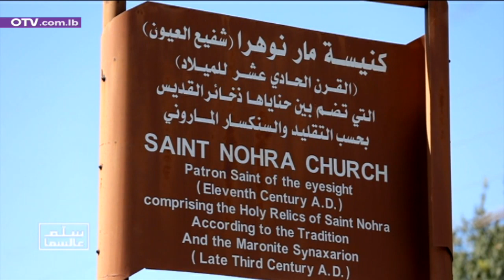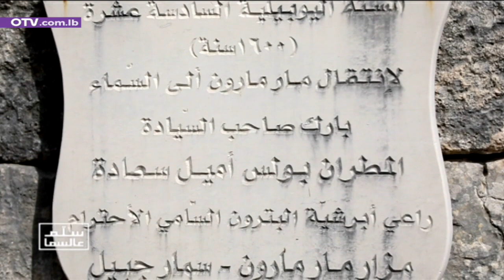سِلّم عالسما - منطقة سمار جبيل